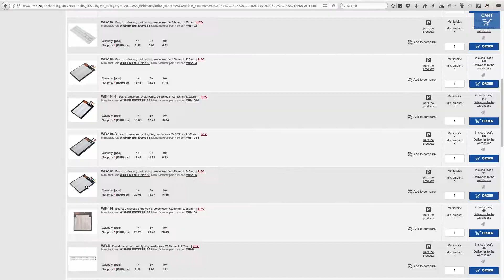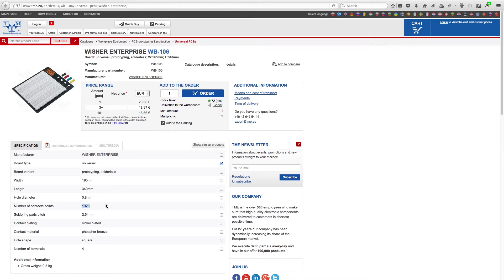How To build and use a Solderless Prototype Breadboard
In this episode, I assemble and show you How To Use a Solderless Prototype Breadboard. I also link to a video by Julian Ilett where he talks about fake ebay solderless breadboards and why they are garbage.